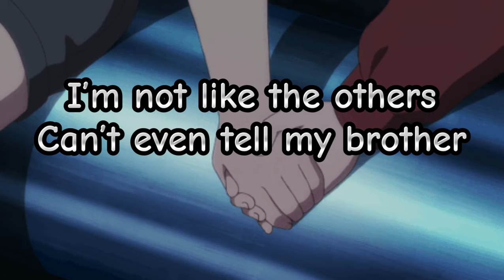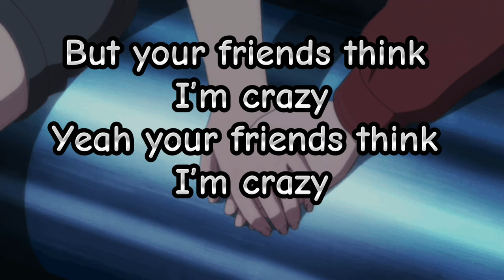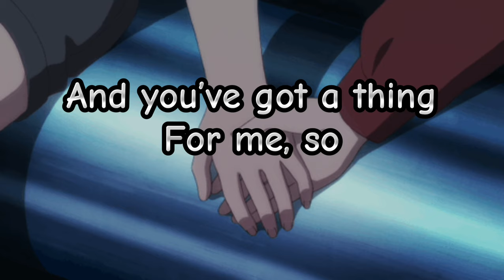“Therian & A Human” - Autumn J. (THERIAN SONG)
(REPOST)

STREAM ON AMAZON MUSIC